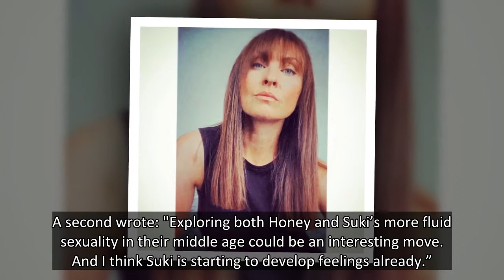HAIR THIS EastEnders Emma Barton looks completely different from Honey Mitchell after dramatic hair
EASTENDERS Emma Barton showed off her dramatic hair transformation with a stunning new fringe.
The actress, who plays lovable Honey Mitchell on the BBC One soap, shared a photo of the glamorous new look.
Emma, who usually has sports darker tresses and a side fringe, showcased much lighter brown locks.
The TV star struck a pose for the selfie, which showed off her straight new hairdo.
Emma's fans could not get enough of her barnet, with one writing: "Looking super cool! I want my bangs back!"
Another shared: "Emma you look gorgeous but you always do ❤️❤️❤️❤️."
A third added: "You kill it every time I can’t deal���� SO BEAUTIFUL."
Meanwhile, viewers believe there's a spark between Suki Panesar and Honey and have predicted a shock romance.
Suki has been leaning on Honey for support after the death of Suki's son Jags.
She recently opened up to Honey about how she is to blame for putting her son in jail and being the reason he died.
Honey was horrified at Suki's confessi